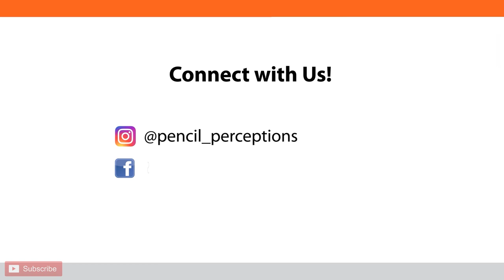How to Draw a Ceramic Cup with Pencil | Step-by-Step Tutorial by Sadashiv Sawant Sir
Join us in this step-by-step tutorial as the talented artist, Sadashiv Sawant Sir, guides you through the process of drawing a realistic Ceramic Cup using pencils. Discover the secrets behind creating lifelike textures and shading to bring depth and dimension to your artwork. S's expert tips and techniques will help you refine your drawing skills and elevate your art to new heights. Whether you're a beginner or an experienced artist, this tutorial is designed to inspire and enhance your artistic journey. Grab your pencils and let's embark on this creative adventure together! Happy drawing!